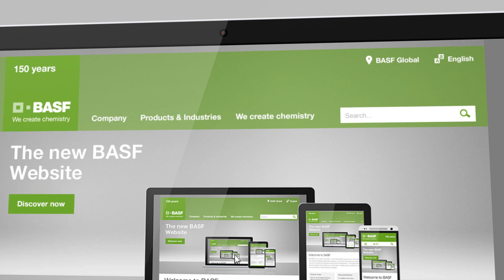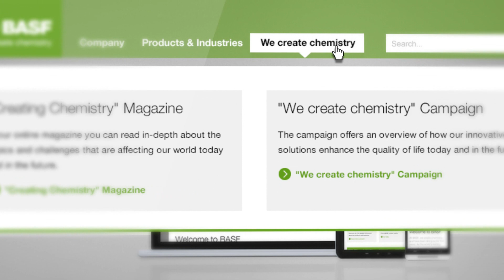Die neue BASF-Webseite – Ein verbessertes Nutzungserlebnis für Sie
Willkommen auf unserer Website. Auf der neuen BASF.com stehen Ihre Anforderungen im Mittelpunkt. Wir haben grundlegende Veränderungen auf unserer Seite vorgenommen, um Ihr Nutzungserlebnis zu verbessern:
• Auf neuen mobilen Endgeräten ist die Website optimal bedienbar. Das kommt der wachsenden Zahl an Internet-Nutzern zugute, die mobil unterwegs sind.
• Inhalte über globale Aktivitäten der BASF sind auf Englisch, Deutsch und von nun an auch auf Chinesisch und Portugiesisch verfügbar.
• Eine übersichtliche Navigation mit drei übergeordneten Kategorien bietet Ihnen leichteren Zugriff auf Informationen.
• Über die Ländernavigation in der rechten oberen Ecke der Website wird ein schneller und einfacher Zugriff auf sämtliche internationalen BASF-Inhalte garantiert. In den nächsten Monaten werden weitere länder- und unternehmensspezifische Inhalte in unsere Website aufgenommen.
Wir hoffen, dass Ihnen unser neuer Online-Auftritt gefällt. Wenn Sie eine Idee haben, wie wir Ihre Anforderungen noch besser erfüllen können, senden Sie uns eine Nachricht über das Kontaktformular: Wir freuen uns über Ihre Unterstützung. Mithilfe Ihrer Rückmeldung werden wir die Website weiter verbessern.